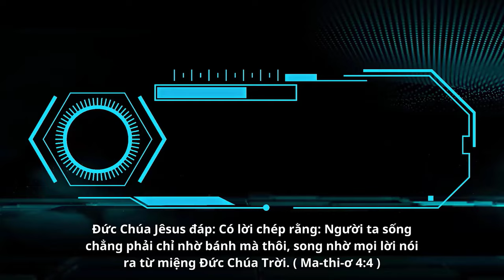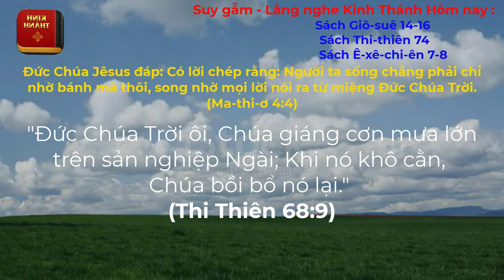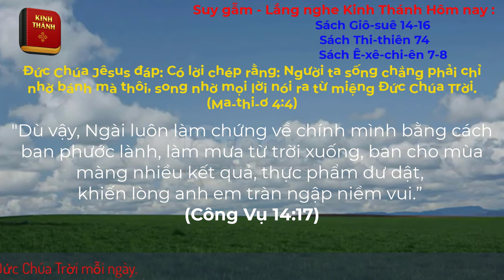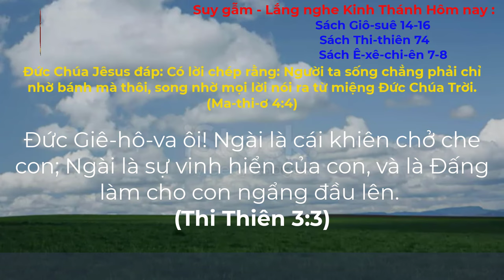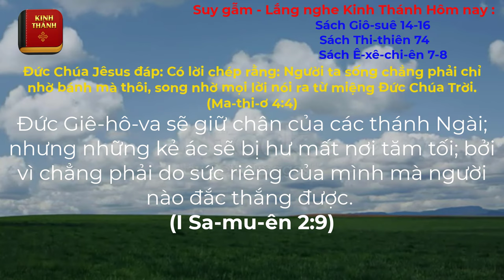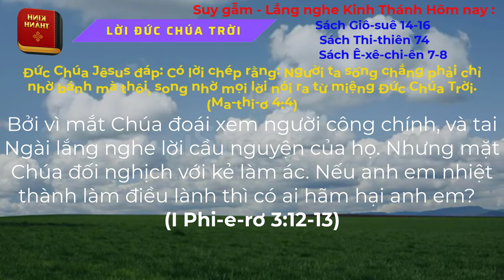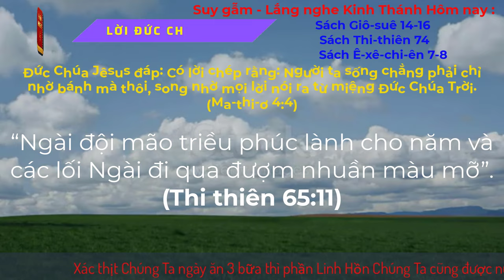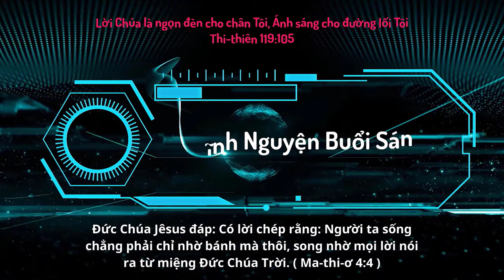Oneway Radio | Tĩnh Nguyện Hằng Ngày 20/10/2023 | Dưỡng Linh cơ Đốc